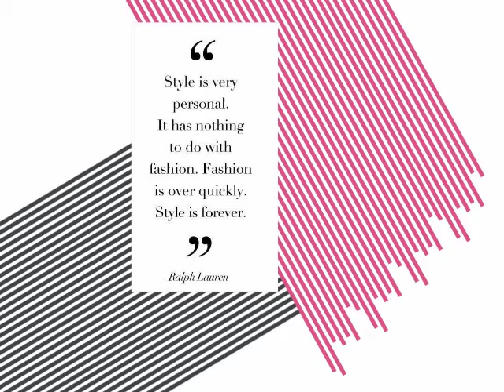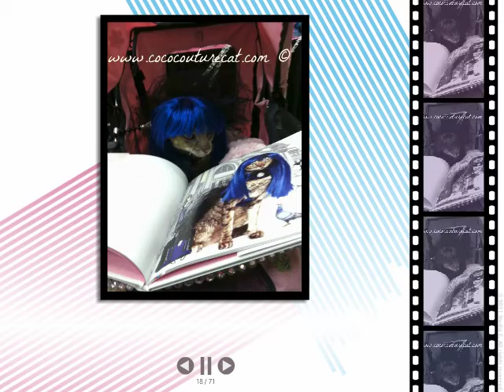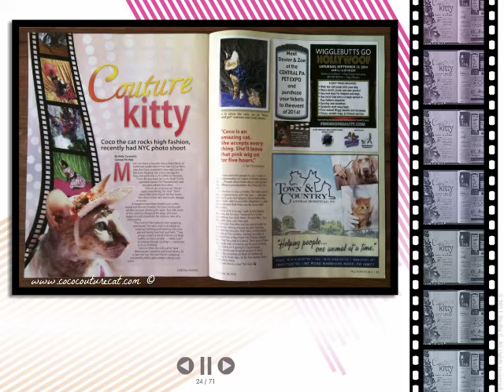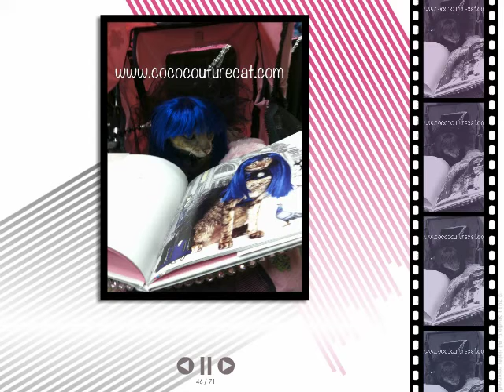Coco, the Couture Cat!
Strolling across the country, attending fund raising pet fashion shows, pet blogging conferences, and cat shows as a 'Pet Me' cat in her Pink Catillac!